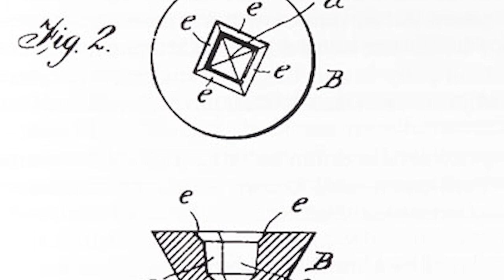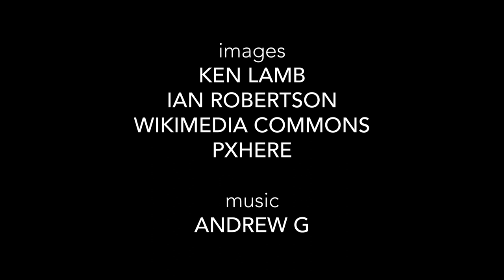Made in Canada — The Robertson Screw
The Robertson screw was a helpful invention for the construction industry.

Made in Canada is a series highlighting creative, innovative and sometimes mind-boggling contributions Canadians have made to the world.